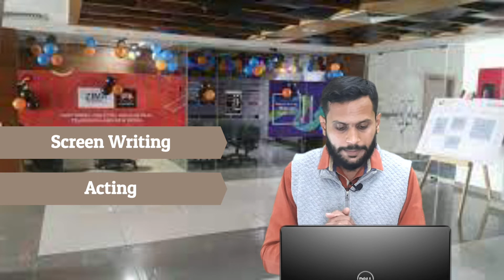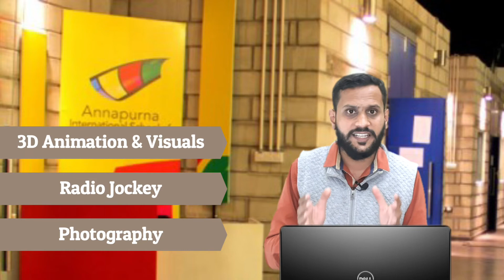Top Film Schools in India | Diploma Certification and Degree Courses in Film making Top colleges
Film-making is a huge industry and requires skilled and creative professionals to run this industry. in the video, I have discussed some of the top institutes in India where you can learn different courses in Acting, scriptwriting, cinematography, film direction, Photography, Radio jockey, animation, editing, sound recording, and many more. The colleges and institutes that I have discussed are as follows-
1) Film and Television Institute of India, Pune
2)Satyajit Ray Film & Television Institute, Kolkata
3)Centre for Research in Art of Film and Television, Delhi
4)LV Prasad Film and TV Academy, Chennai
5)Whistling Woods International, Mumbai
6)National Institute of Film & Fine Arts, Kolkata
7)National Institute of Design, Ahmedabad
8)Asian Academy of film and Television Noida
9)Zee Institute of Media arts, Mumbai
10)Annapurna College of Film & Media, Hyderabad